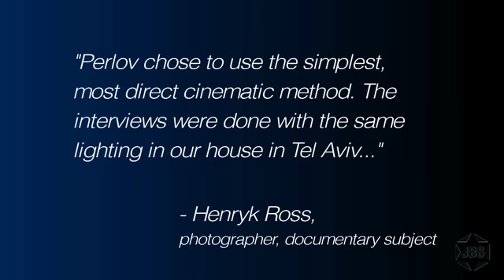David Perlov: Israeli Documentary Filmmaker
Consul General of Israel in New York, Ido Aharoni, hosts Yael Perlov (daughter of David Perlov) and her film-making partner, Yariv Mozer, as they speak of David Perlovapos;s legacy of documentary film, including a newly discovered interview with David Ben Gurion.